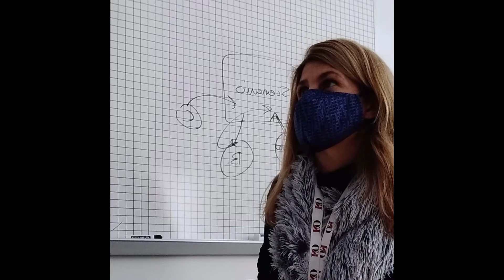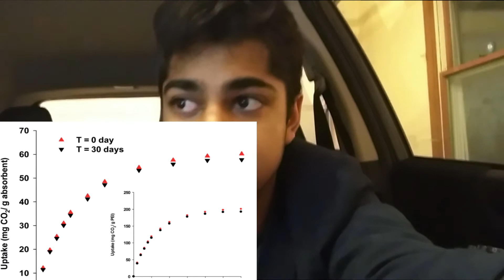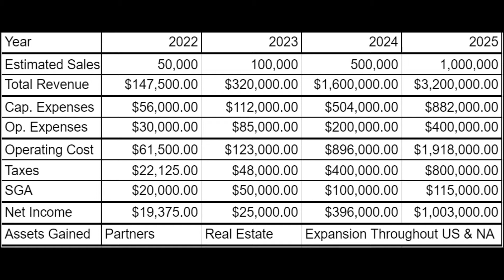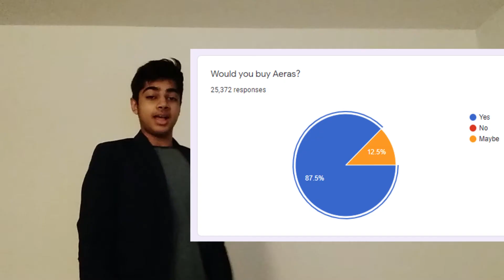Aeras Industries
Arav Kumar, Mathieu Champagne, Emil Rainer, Joshua Zukowski,